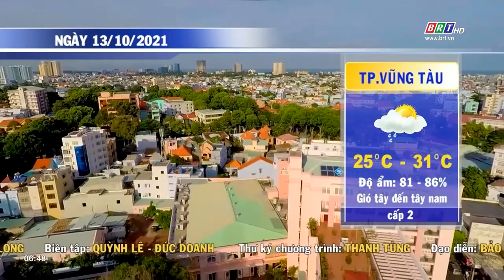Dự báo thời tiết tỉnh BR-VT ngày 13/10/2021 | BRTgo